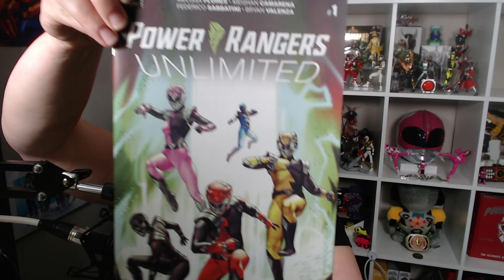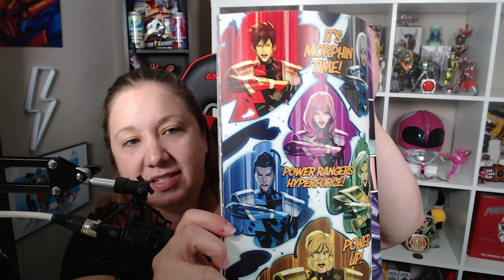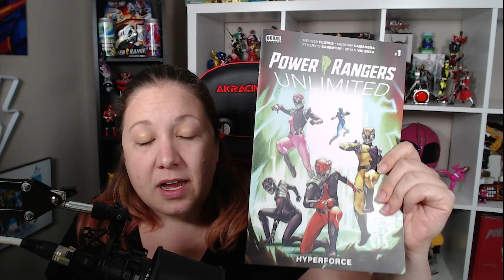HYPERFORCE IS STILL AMAZING! | POWER RANGERS UNLIMITED #1 POWER RANGERS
What did you think of our Rangers 5 years later? Pick up your copy